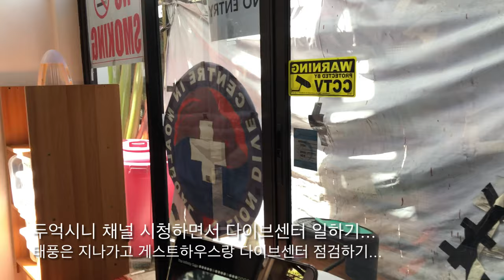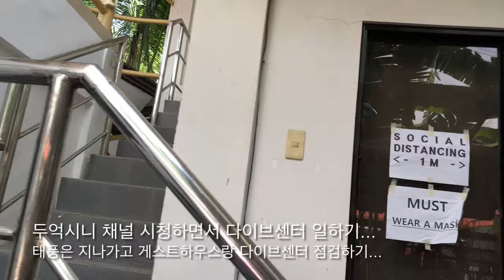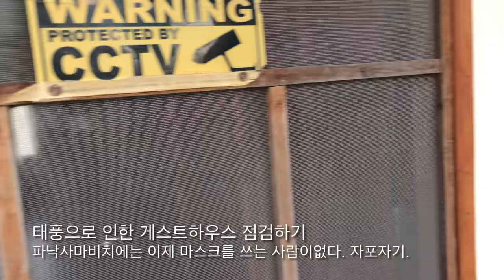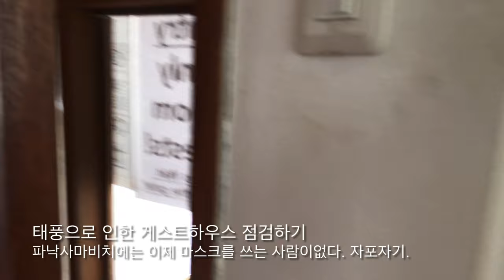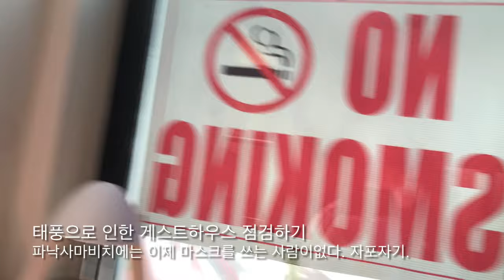태풍 지나가고 센터랑 게•하 점검중! Check divecenter and guesthouse!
태풍 지나가고 센터랑 게•하 점검중! Check divecenter and guesthouse! 점검 다이브센터 게스트하우스 check divecenter guesthouse @라이언다이브TV 유튜브
-©️CourseDirector:라이언리45858 •
-Covid19로 예약제로만 운영중•
-2021,2022년투어 선예약 할인 이벤트중!
-투어불가능시 2023년까지연기,양도가능•
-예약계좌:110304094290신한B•